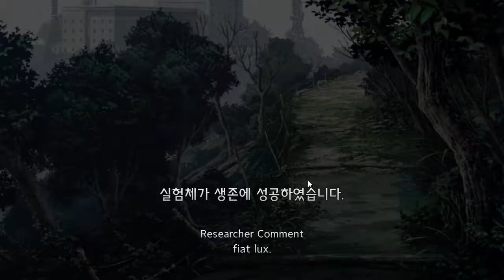[Black Survival] Play (Steam Free Game)